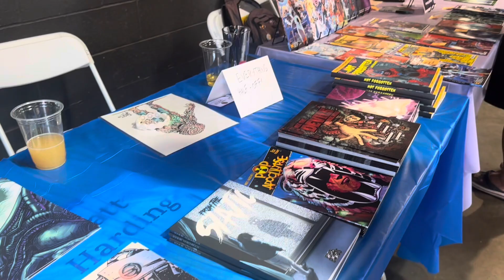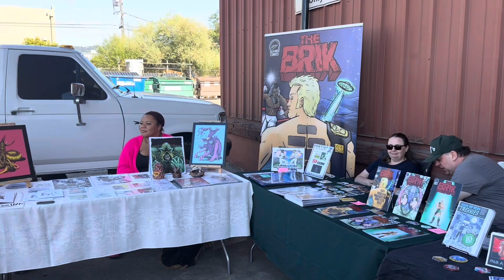CAPE & COWL CON 2024 | Virtual Field Trip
Join us on a quick virtual field trip of Cape & Cowl Con 2024 at the Gilman Brewing Company in Berkeley, CA.